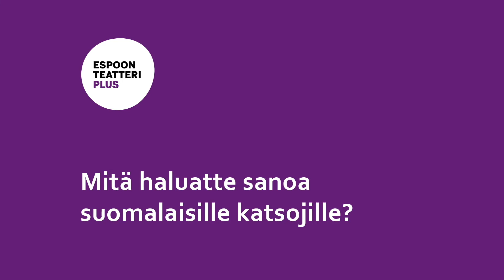Nature Theater of Oklahoma: Die Kinder der Toten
Newyorkilaisen Nature Theater of Oklahoman voimahahmot, taiteilijat Kelly Kopper ja Pavol Liska kertovat kulttielokuvastaan Die Kinder der Toten.

Elokuva on Nature Theatre of Oklahoman vapaa sovitus Nobel-palkitun Elfriede Jelinekin samannimisestä romaanista.

Die Kinder der Toten on osa EspoonTeatteriPlussan ohjelmistoa ja nähtävillä Keikalla.fi-palvelussa 9.11.–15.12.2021. Liput ja lisätiedot

Haastattelijana Julia Pajunen, Espoon Kaupunginteatteri.